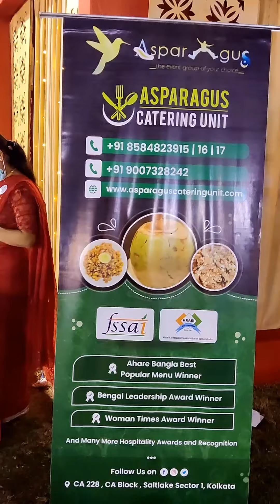Biebari khelam without invitation 😝 | Viral video on Facebook 😋